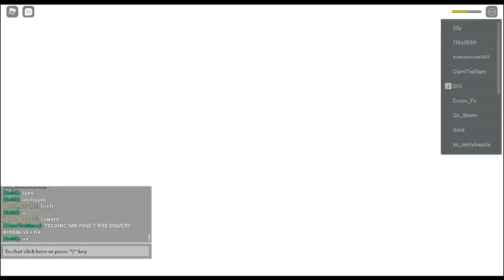[AUT] Opening 5 crates